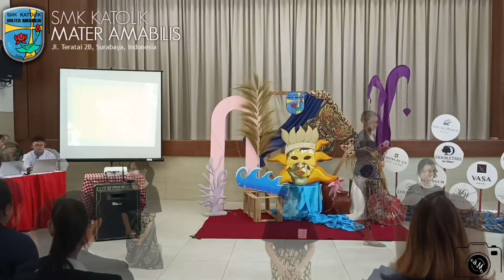Persembahan Tari Wonderland di Ujian Praktik XI Kuliner - SMKK Mater Amabilis